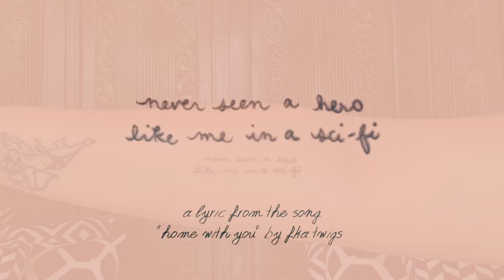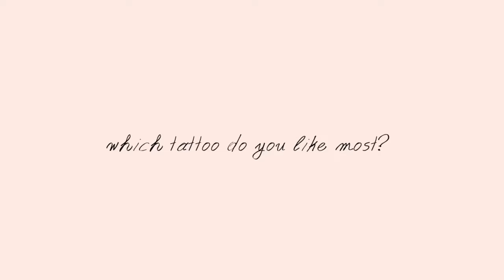👼🏻 My Tattoo Tour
I love my body because it has my tattoos.

𝟭𝟵𝟲𝟰, 𝗹𝗼𝘃𝗲𝗳𝗼𝗼𝗹, 𝗰𝘂𝗽𝗶𝗱, + 𝗺𝘆 𝗱𝗼𝗴𝘀
Artist: Angkol Rodgie

𝟮𝟮𝟮 + ‘𝗵𝗼𝗺𝗲 𝘄𝗶𝘁𝗵 𝘆𝗼𝘂’
Artist: Don Vito

⋆˚｡⋆ ౨ৎ ⋆˚｡⋆